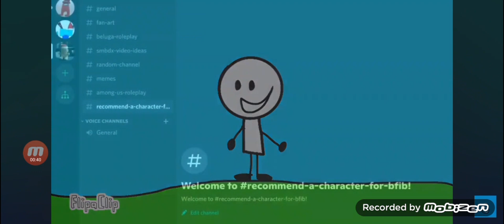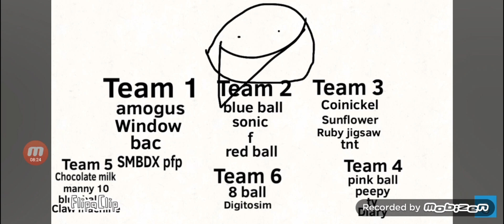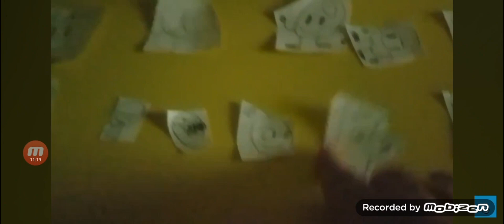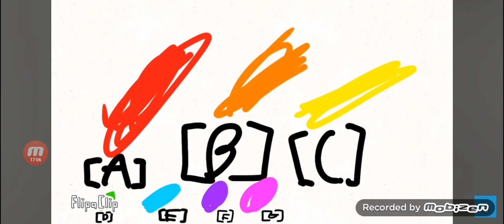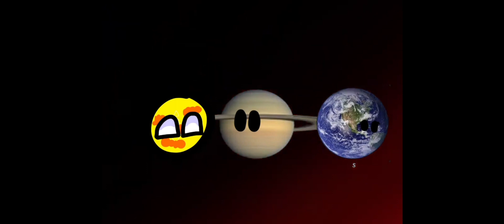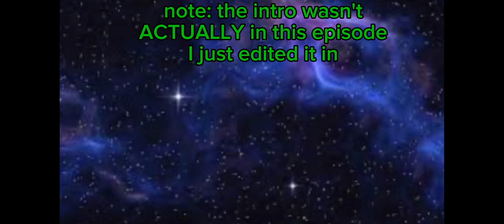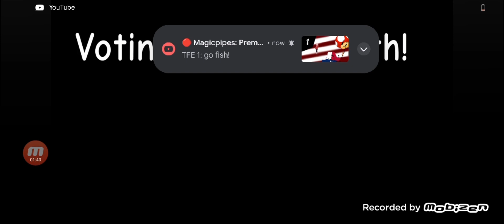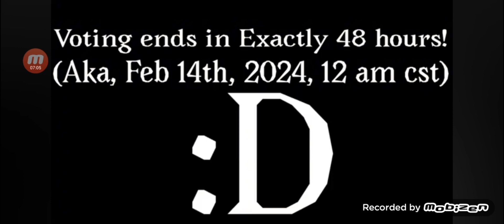BFIB BFUW AND BTB MEGA COMPILATION!